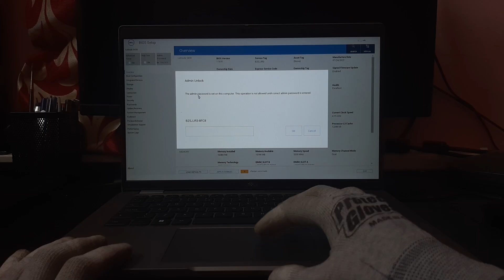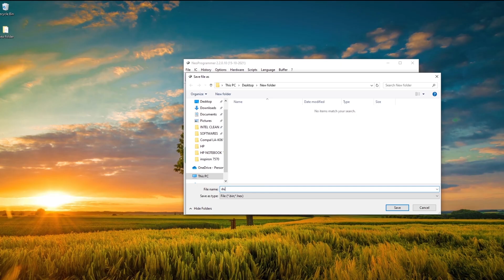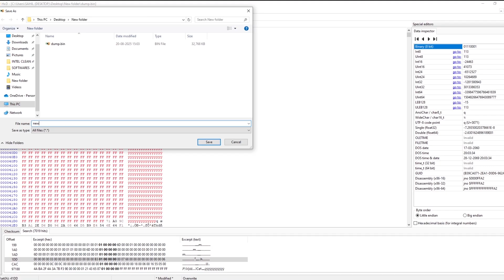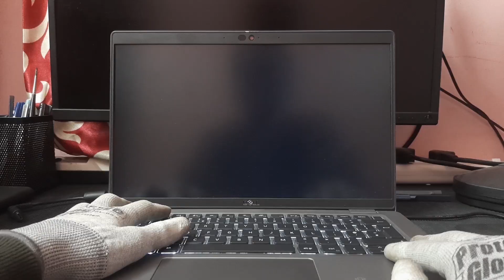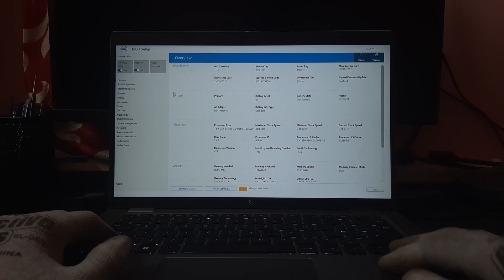Dell Latitude 5430 LA-L591P | BIOS Lock | LTS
In this video, we showcase an Dell Latitude 5430 laptop featuring a BIOS lock issue on the LA-L591P motherboard. The system is secured with a password at BIOS level, preventing access to boot options or settings.